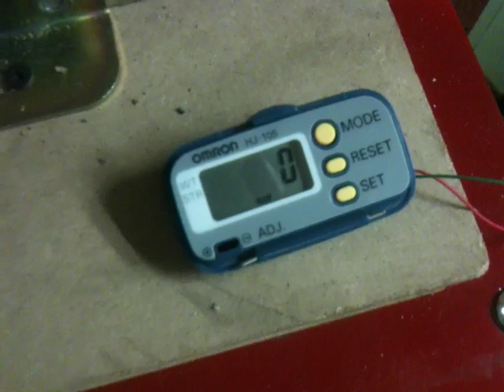9.29.11 EPG Update & Live After Show! 1/4 Of Coils Done! RWGresearch.com ~Russ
live recording will be available for one week at the address above.